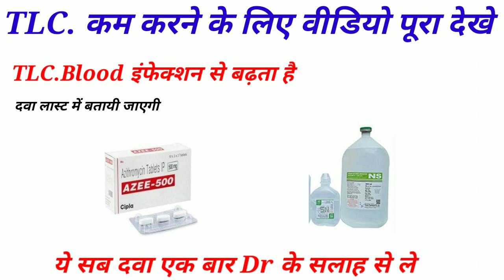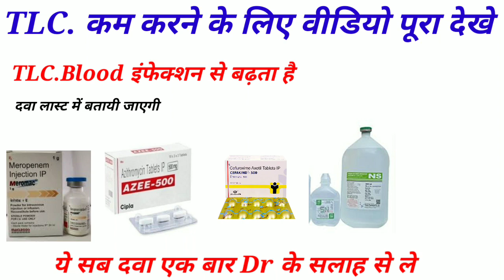T L C कम करने के लिए क्या चलाना चाहिए ।। फुल जानकारी इस video में TLC से अगर है परेसान तो video देखे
Love You All Youtube Family❤️
Keep supporting🙌